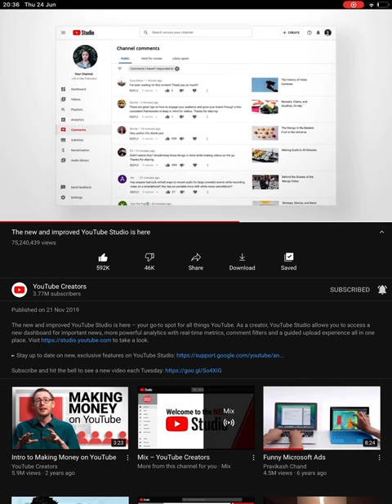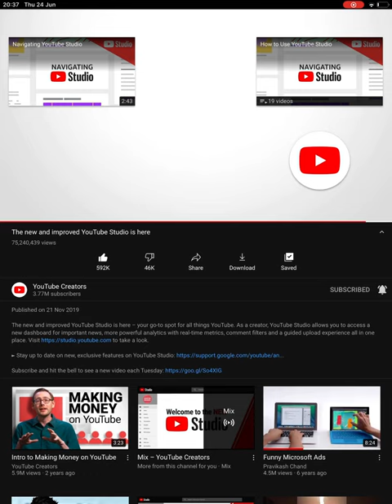The new YouTube Studio.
I’ve been using YouTube Studio since then.